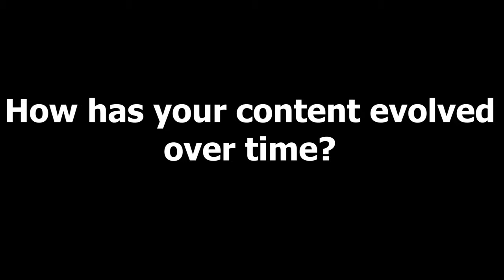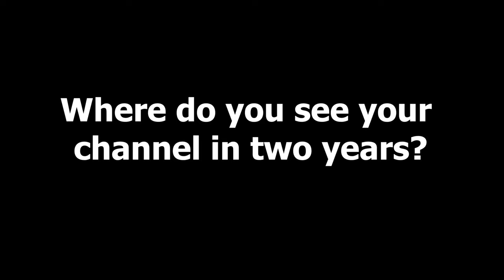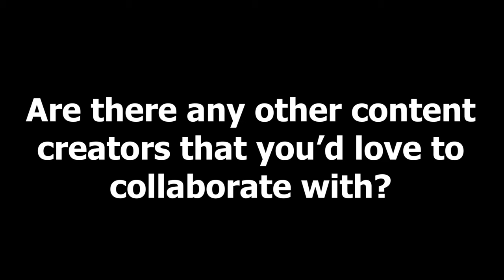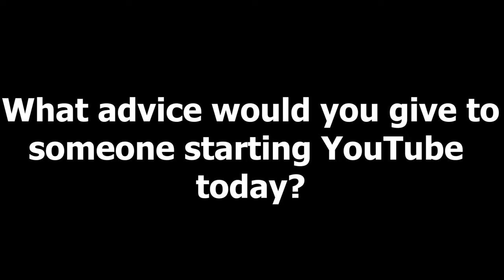PopeyJN Interview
I Was Interviewed For A Newspaper/Magazine In The U.S